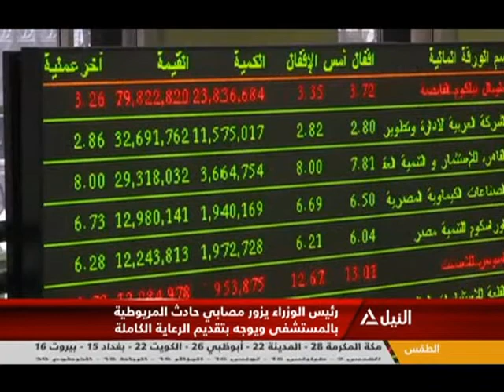بانوراما النيل الثامنه مساًء 28-12-2018